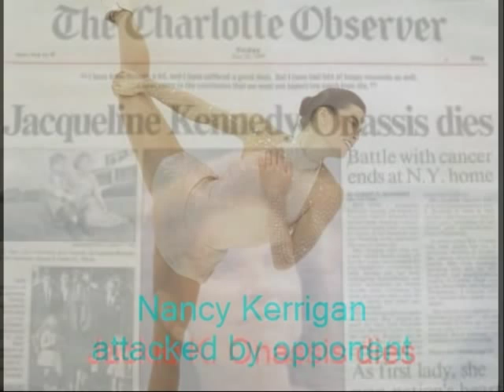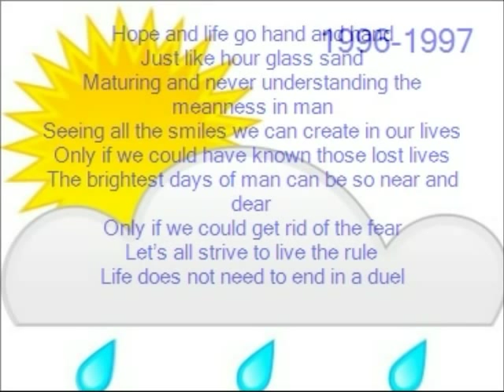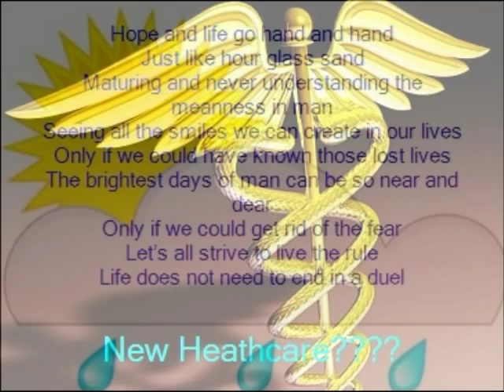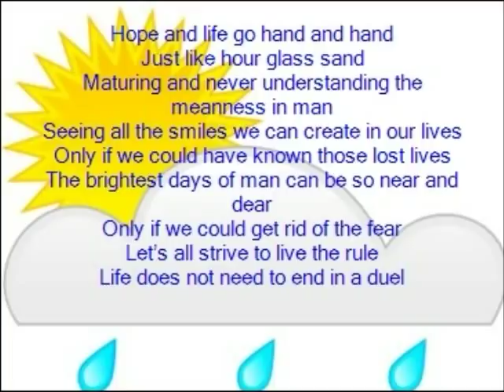2 english poem video without music